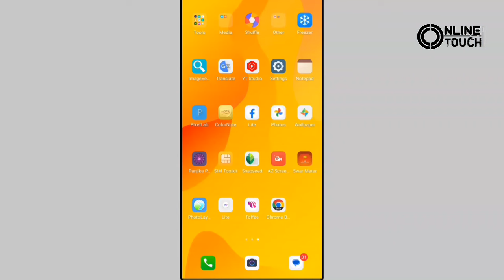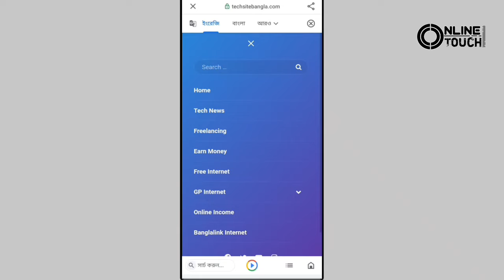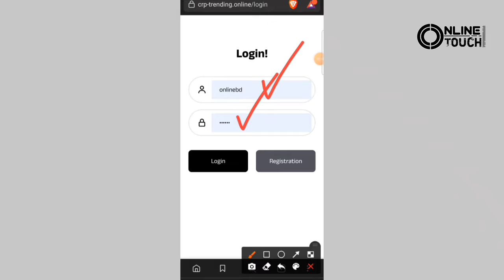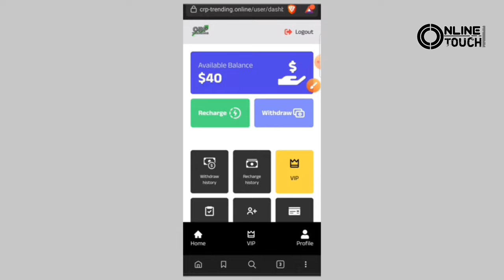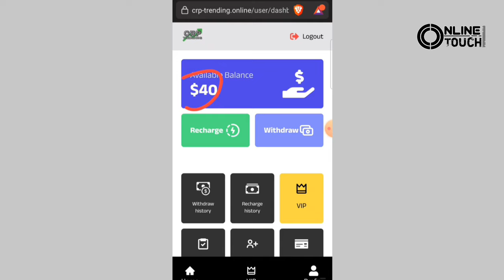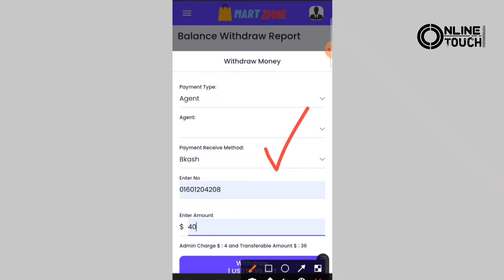earning Earn Money 2024, Online Income 2023, শুধুমাত্র ছাত্র-ছাত্রীদের জন্য নতুন এবং বিশ্বস্ত সাইট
Earn Money 2023, Online Income 2023 শুধুমাত্র ছাত্র-ছাত্রীদের জন্য নতুন এবং বিশ্বস্ত সাইট।

1)  ঘরে বসে প্রতিদিন আয় করুন ৬৫০ টাকা।

🛑 স্পন্সরের জন্য যোগাযোগ করুন
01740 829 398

00:55 Daily Online earning 2023
02:57 Best earning app 2023